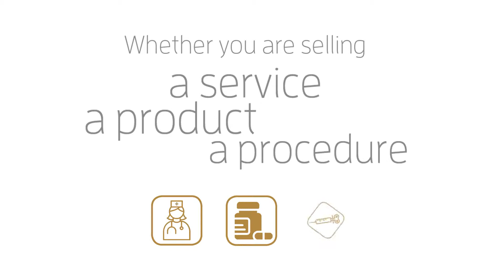Hunter Bevan Arab Health video brochure content 2018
Example of a video put together in PowerPoint with transitions, Ken Burns effect and Powerpoint animations to show what can be created from still and text, without the need for actual finding of video.